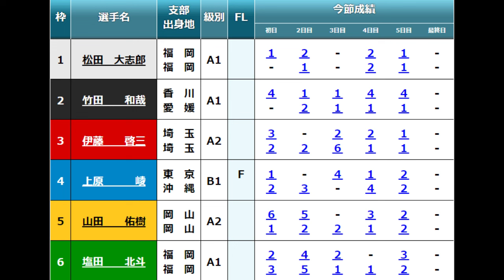【多摩川競艇優勝戦】ゴールまで大激戦①松田大志郎②竹田和哉⑤山田佑樹⑥塩田北斗ら出走、優勝戦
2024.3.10多摩川競艇最終日12R優勝戦
①松田大志郎②竹田和哉③伊藤啓三④上原崚⑤山田佑樹⑥塩田北斗